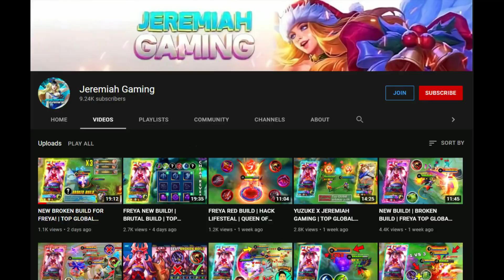NEW ONE SHOT BUILD!!😮 | BROKEN BUILD | TOP GLOBAL FREYA | FREYA BEST BUILD 2021 | MUST WATCH | MLBB✓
Freya
Freya Offlane
Freya Offlaner
Freya Support
Freya Skills
Freya Tips and Tricks
Freya Emblem
Freya Gameplay
Freya Rotation
Freya Carry
Freya Spell
Freya Counter
Freya Combo
Freya Highlights
Freya Montage
Freya mlbb
Freya how
Freya tutorial
Freya build
Freya guide
Freya gameplay
Freya spell
Freya tips
Freya emblem
Freya ml
Freya grim strangler
Freya voice
Freya tiles
Freya story
Freya quotes
Freya lines
Freya 2021
Freya item
Freya how
Freya release
Freya combo
Freya savage
Freya montage
Freya mlbb 2021
Freya hero
Freya spotlight
Freya tricks
Freya counter
Freya update
Freya nerf
Freya buff
Freya skin
Freya maniac
Freya skill
Freya review
Freya effects
Freya hororo
Freya elgin
Freya op
Freya mage
Freya execute
Freya pro play
Freya highlights
Freya escape
Freya mvp
Freya roaming
Freya non stop roaming
Freya unstoppable
Freya insane killing
Freya support
Tutorial Freya,
Pro Freya,
Freya build,Freya Terbaru 2021,
Trick Freya,
Freya Offlaner,
Freya Tips,
Freya MLBB,
Freya Savage,